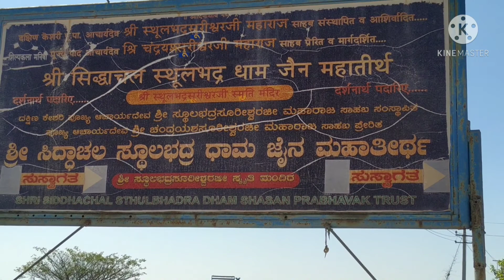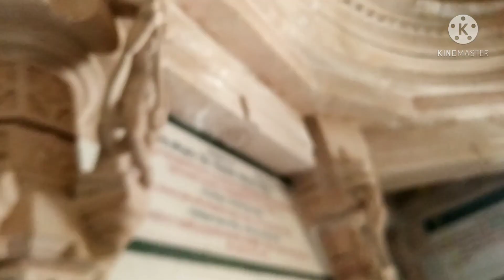ದೇವನಹಳ್ಳಿಯ ವಿಹಂಗಮ ನೋಟ|ಜೈನ ಮಂದಿರ | Bird view of Devanahalli town | beautiful jain temple